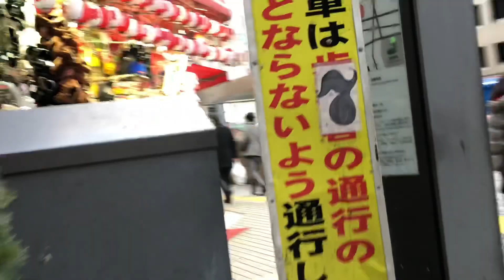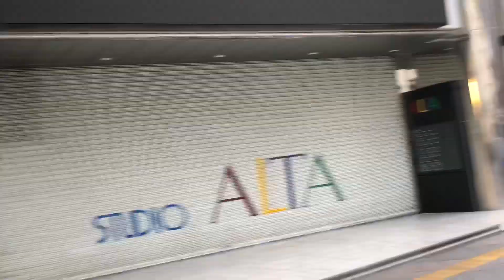[Good morning Tokyo]신주쿠의 아침 자전거 산책 新宿の朝、自転車散歩 일본 자전거여행 도쿄자전거 산책 日本自転車の旅 東京自転車散歩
日本 東京で遊ぼう!
일본 도쿄에서 놀자!
Have a wonderful journey
through your life!
人生で最高の1日
旅に出て、幸せを見つけよう‼︎

東京自転車旅行
自転車は旅行だ。
自転車を乗る瞬間、
僕は自由になる。
도쿄 자전거 여행
자전거는 여행이다.
자전거를 타는 순간,
나는 자유가 된다.
Bike Trip
Japan, Tokyo Bike Trip

日本 東京散歩 일본 도쿄산책
日本 東京旅行 일본 도쿄여행

Find my Tokyo
Find your Japan
Have a nice Japan
Enjoy Japan
Japan Tokyo Trip
Walk around Tokyo Japan
Japan Tokyo is yours
Live Tokyo Japan
Life is freedom.

Enjoy My Life
My Journey to Freedom.
Journey of Success
成功の旅 성공의 여행
You are the hero of your own story.